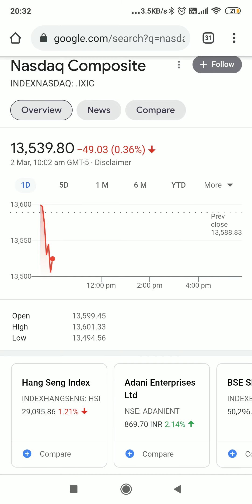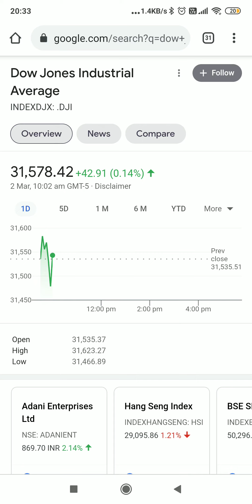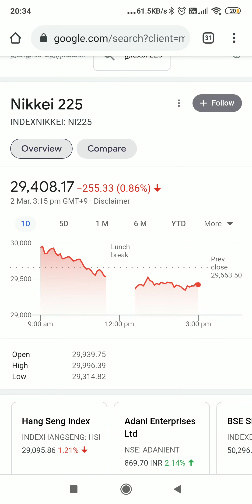Global Markets Review | Asian and US markets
asian markets live,Market Opening today,how the stock market will open tomorrow,stock market open tomorrow,stock market opening time in india

Today US Markets opened in Red and currently it is having selling pressure

Today Asian markets closed in red and there was profit booking

Indian markets in all likely to open flat or gap down  - Profit booking likely if the asian markets open in Red tomorrow and the US markets close in red today.